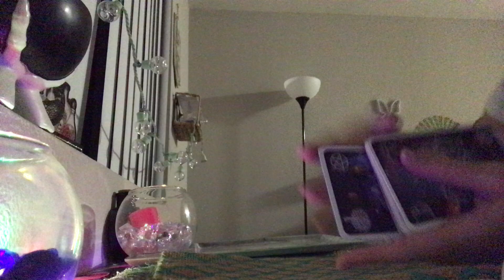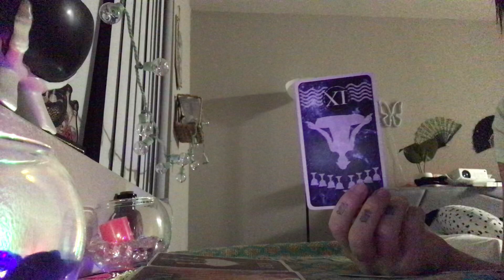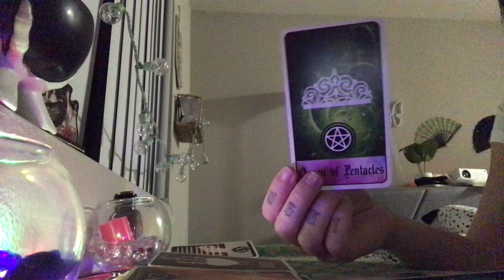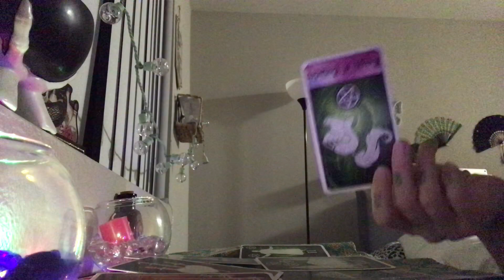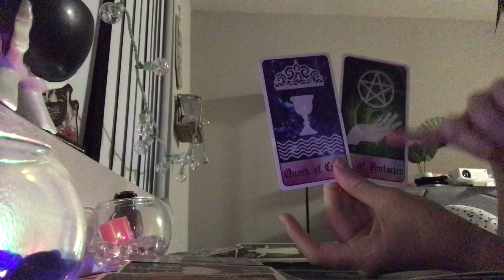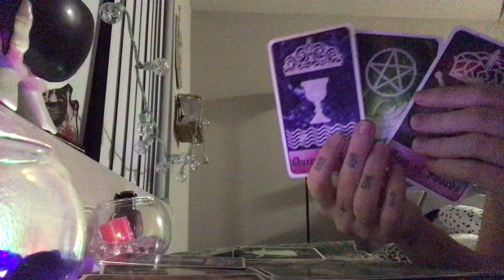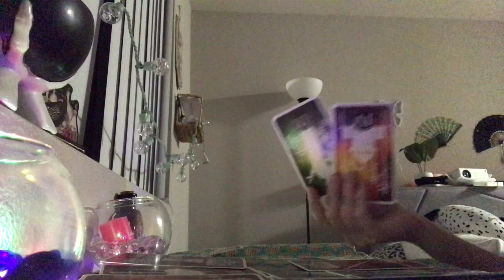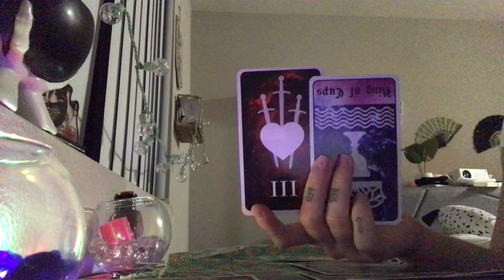It finally becomes more worth it to be with someone than to be single 💞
🦋 Msg me for a $20 personal reading 🦋
Pay 💰💸 thru